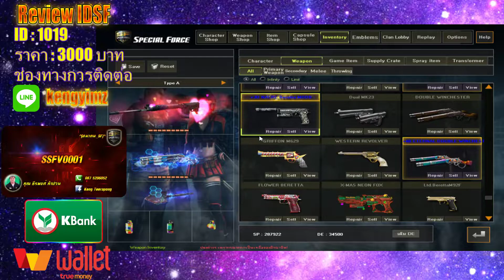ID 1019 ยศ 4 ดาวน้ำตาล เดส3กระบอก ปืน +S +A ปืนรวมพก 288 กระบอก De34500 เซต 1 ปี โหดๆ